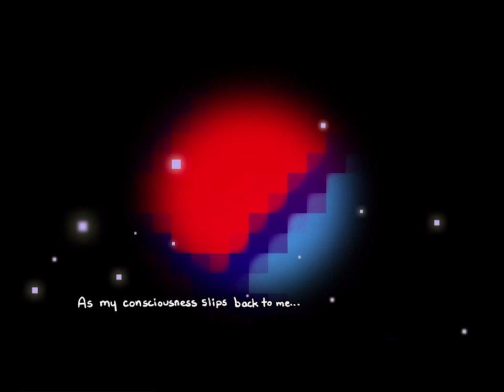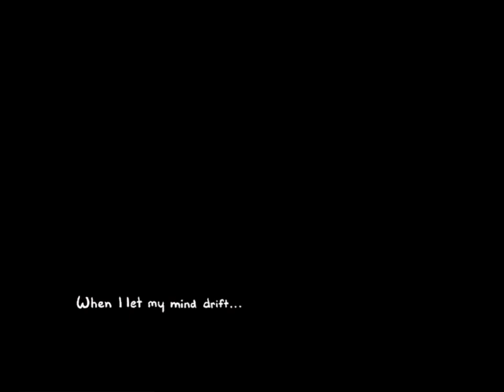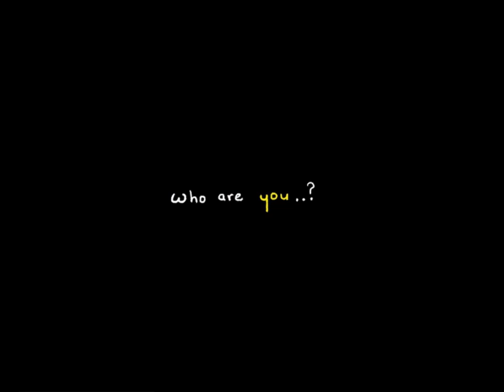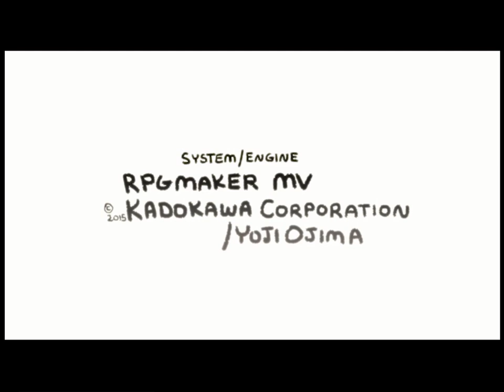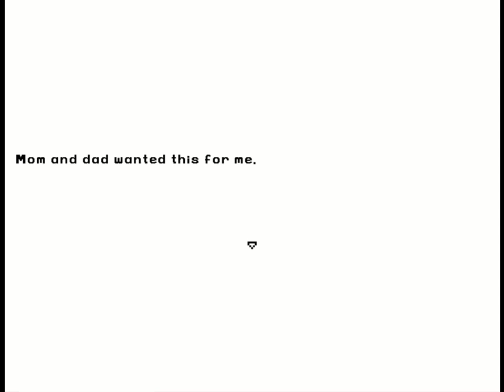Escaped Chasm- A Game By Temmie Chang!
A neat little game by Temmie, starting off her own new universe!